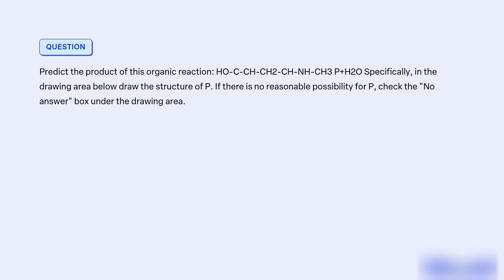Predict the product of this organic reaction HO C CH CH2 CH NH CH3 P+H2O Specifically, in the drawin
Predict the product of this organic reaction HO-C-CH-CH2-CH-NH-CH3 P+H2O Specifically, in the drawing area below draw the structure of P. If there is no reasonable possibility for P, check the No answer box under the drawing area.